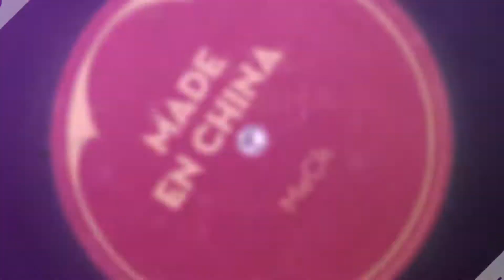Valerinas para Mamá e Hija Aliexpress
Valerinas compradas en china

          🌍Chat para AYUDAS MUNDIALES de
 👇eventos, juegos y ofertas de Aliexpress, Shein, Temu👇

🐯WhatsApp ofertas Códigos y cupones de Black Friday,
11.11, Aniversario y otros eventos de aliexpress ÚNETE (sin chat 💬)